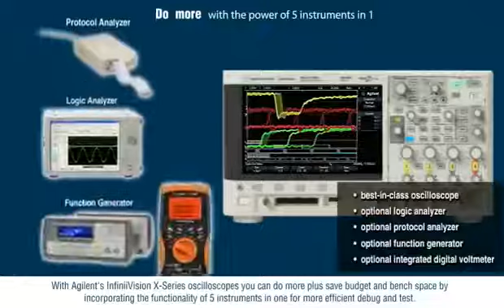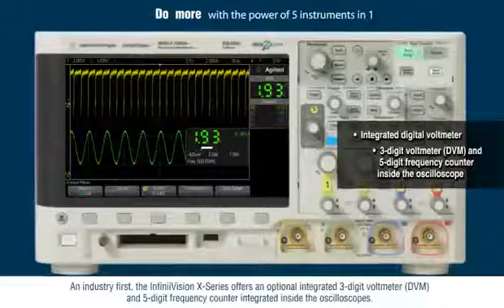Do more with the InfiniiVision 2000 and 3000 X-Series oscilloscopes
Quickly see how the InfiniiVision 2000 and 3000 X-Series oscilloscopes allow you to do more with the power of up to 5 instruments in 1; oscilloscope, logic analyzer, protocol analyzer, WaveGen integrated function/arbitrary waveform generator, and integrated digital voltmeter.